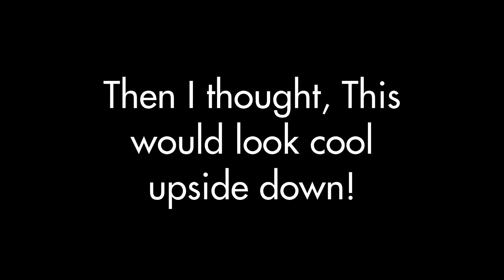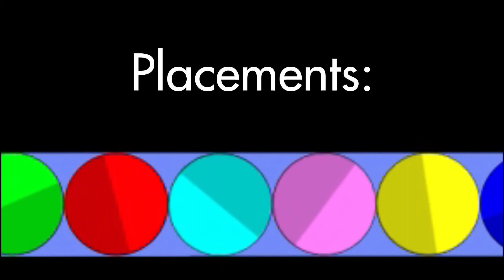The Gravity Changing Marble Race But Upside Down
It's back but upside down! Who will win? Watch the video to find out!!!